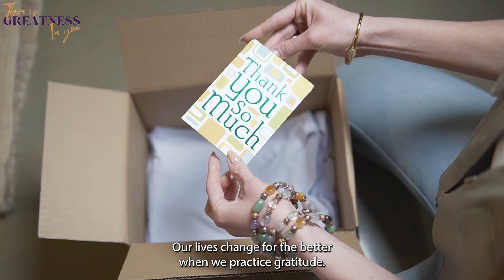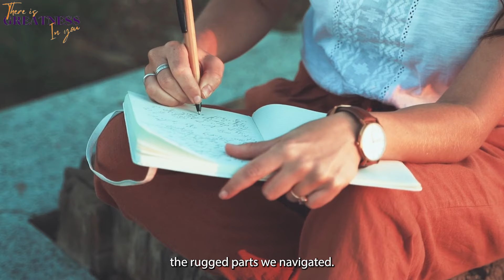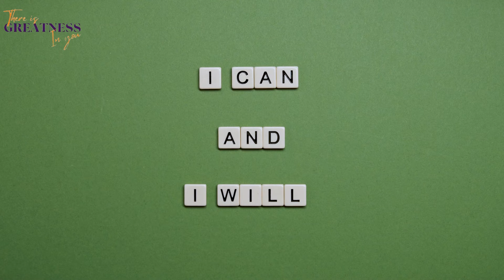Surprising Benefits Of Gratitude That Will Change Your Life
In this motivational and insightful video, we're exploring how the simple act of gratitude can be a game-changer in achieving your dreams and transforming your life.

🌟 Discover the success secrets and habits of highly successful people, the rich, wealthy, and billionaires. We'll unravel how they've integrated gratitude into their lives, unlocking the path to a millionaire mindset, positive mindset, and success mindset.

💪 Learn about the surprising and remarkable benefits that practicing gratitude brings, how it shapes your journey toward success, and the transformative effects it has on your goals and achievements.

🚀 Dive into the compound effect of gratitude, exploring how this simple yet profound practice can elevate your life to new heights.

Join us on this empowering journey and get ready to be inspired and motivated to incorporate gratitude into your daily life, cultivate a positive mindset, and achieve the remarkable success you truly deserve.

Don't miss out on the chance to discover the surprising benefits of gratitude.
All content on the There Is Greatness In You channel reflects our own opinions and MUST NOT be taken as Legal advice, Financial advice, Investment advice, or Business advice. Please seek out the guidance of professionally trained and licensed individuals before making any decisions.

📹My Gear
Canon EOS M50 Mirrorless Digital Camera
SanDisk UHS-1 Memory Card 256G
DJI Mic (2 TX + 1 RX + Charging Case), Wireless Lavalier Microphone
PowerDeWise Professional Grade Lavalier Clip On Microphone
K&F Concept 72” Camera Tripod
UBeesize 67'' Phone Tripod Stand & Selfie Stick Tripod

🛍🛒My Favorite Books I Recommend ❤️✨✨
Think And Grow Rich by Napoleon Hill
Rich Dad Poor Dad by Robert T. Kiyosaki
How to Win Friends & Influence People by Dale Carnegie
Vivid Vision: A Remarkable Tool for Aligning Your Business Around a Shared Vision of the Future by Cameron Herold
The Compound Effect: Multiply Your Success One Simple Step at a Time by Darren Hardy
Deep Work: Rules for Focused Success in a Distracted World by Cal Newport
Extreme Ownership: How U.S. Navy SEALs Lead and Win by Jocko Willink
The Alchemist: A Fable About Following Your Dream by Paulo Coelho
The Richest Man in Babylon by George S. Clason
Traction: Get a Grip on Your Business by Gino Wickman
The ONE Thing: The Surprisingly Simple Truth Behind Extraordinary Results by Gary Keller and Jay Papasan
Influence, New and Expanded: The Psychology of Persuasion by Robert B. Cialdini
Shoe Dog: A Memoir by the Creator of Nike by Phil Knight
Outliers: The Story of Success by Malcolm Gladwell
Never Split the Difference: Negotiating as if Your Life Depended on It by Chris Voss
The Power Of One More by Ed Mylett
The E-Myth Revisited by Michael Gerber
Man's Search For Meaning by Viktor Frankl
Money Master The Game by Tony Robbins
Unshakeable: Your Financial Freedom Playbook by Tony Robbins